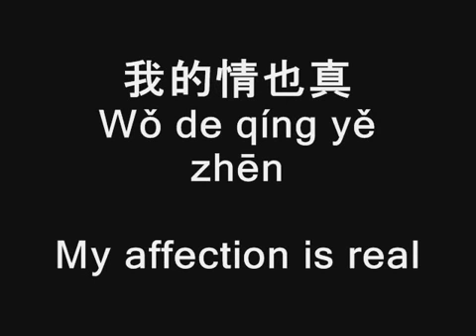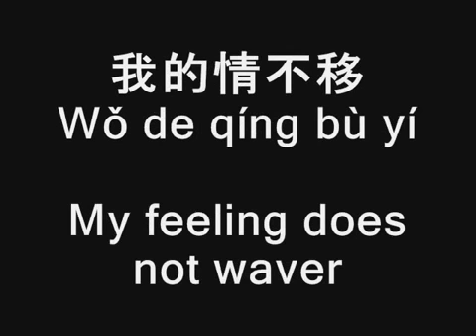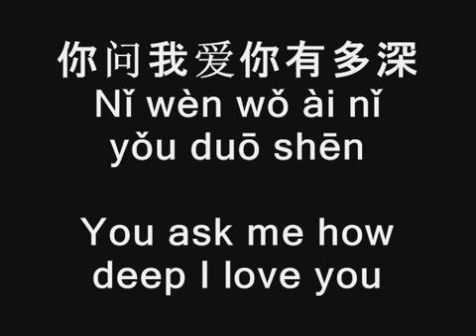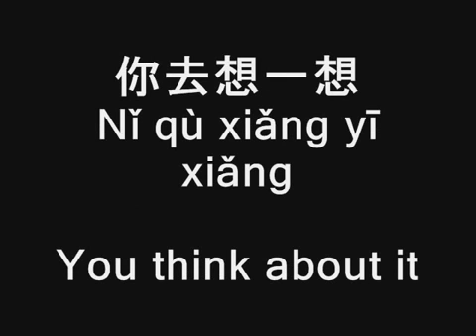Song "The moon represents my heart''